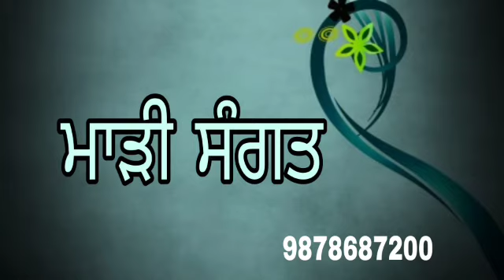ਮਾੜੀ ਸੰਗਤ।।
बुरी संगत मनुष्य को धीरे धीरे तबाही की तरफ ले कर जाती है